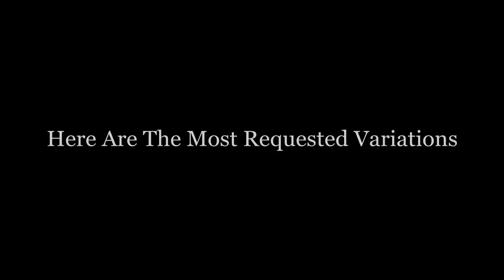Epic iPhone 5 Color Mod | Episode 2 | Many Variations (Conversion Swap Change)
I have received a lot of viewer requests to try out other color variations so I did. Enjoy.

Musical Attribution:
Artist: Phazor
Name: Melancholicose
Licensing: Okay for Commercial Use